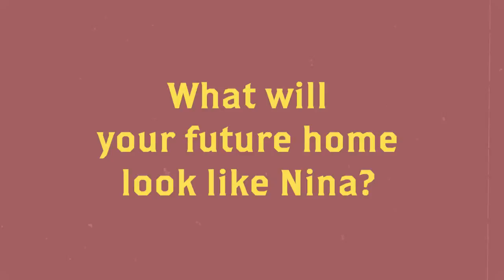Kerenina Karenina Sunny Future home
springwood short film presents what will my future home look like :)